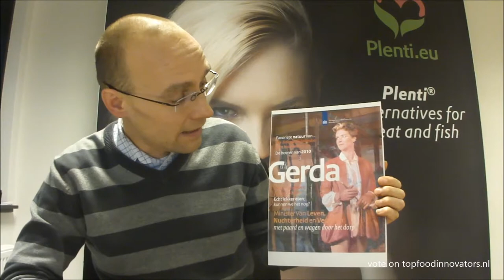Jeroen Willemsen - topfoodinnovators.nl - TOP b.v. - TEDx Binnenhof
Sustainable plant protein.

An inspiring pitch of Jeroen Willemsen for TEDx Binnenhof 2014.